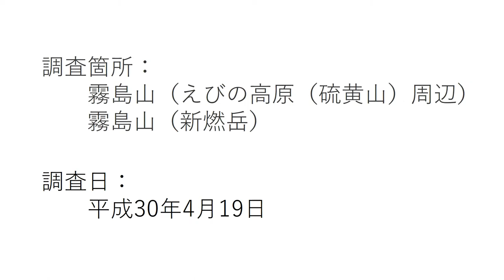九州地方整備局防災ヘリ「はるかぜ」による調査映像（えびの高原（硫黄山）周辺及び新燃岳）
平成30年4月19日と平成30年4月20日に行った九州地方整備局防災ヘリ「はるかぜ」による調査映像（えびの高原（硫黄山）周辺及び新燃岳）です。